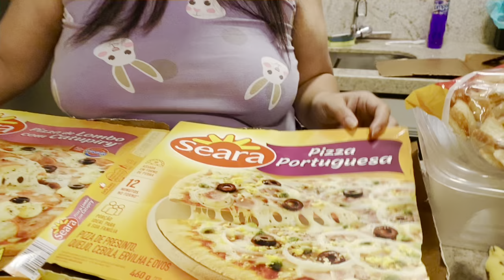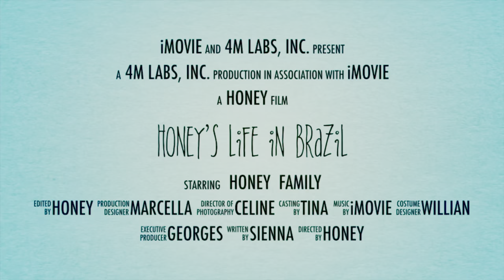Day 1 in Rio de Janeiro with our sister Hannah | Airbnb Condo Tour | honeysvlogs 💛💜❤️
Day 1 of 5 of our winter vacation in Rio de Janeiro, Brazil. 🇧🇷 Extra special because our dear sister Hannah is heee with us! ❤️

Honey 🍯